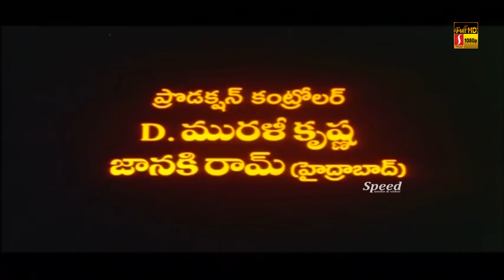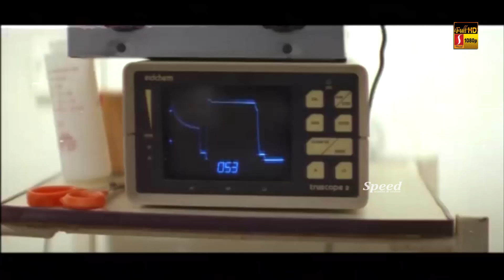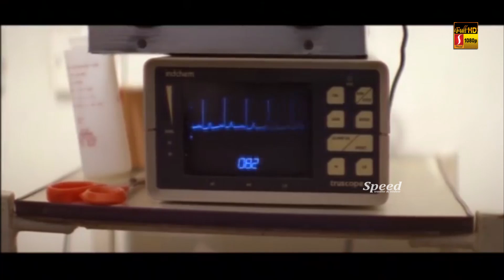Devi Telugu Movie | Prema | Shiju | Vanitha Vijayakumar